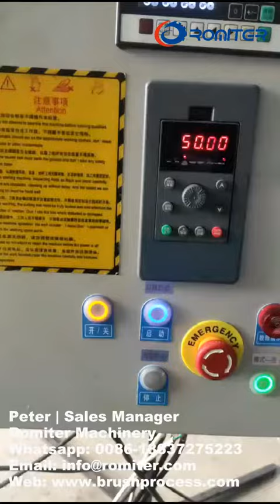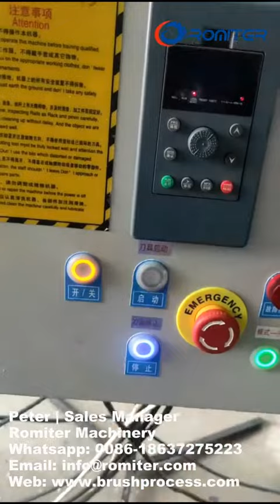Ротационная машина для малярных кистей с деревянной ручкой для клиента из Индонезии